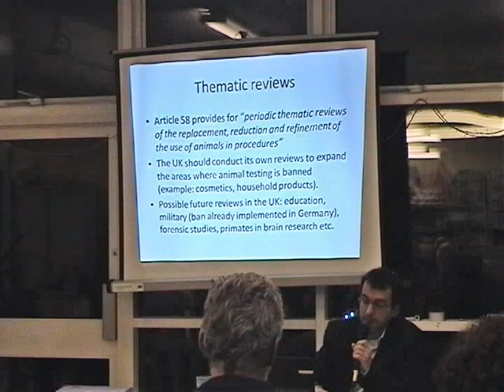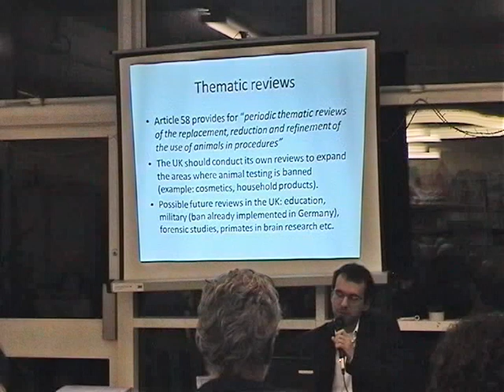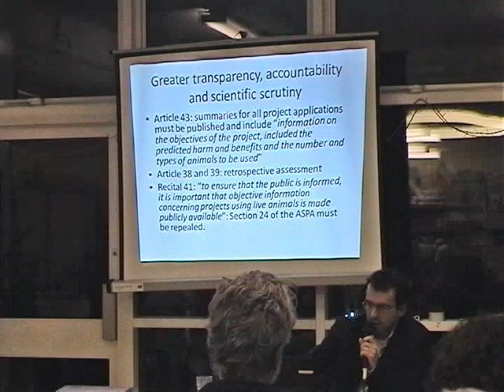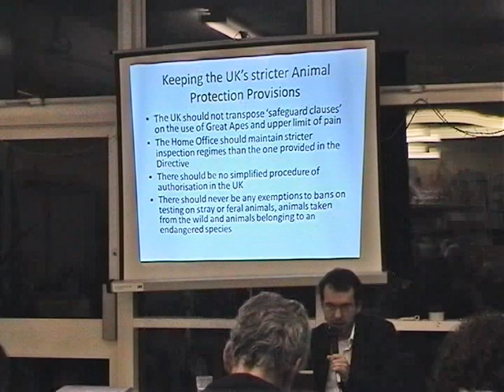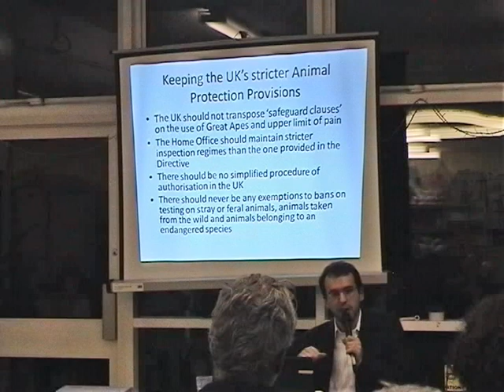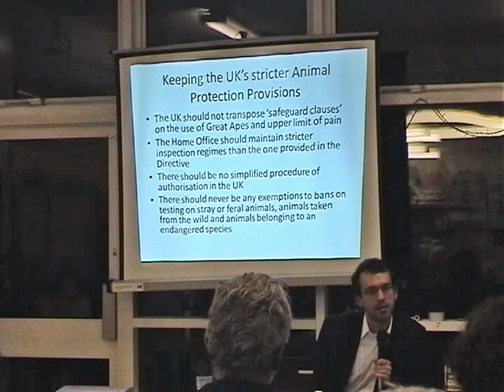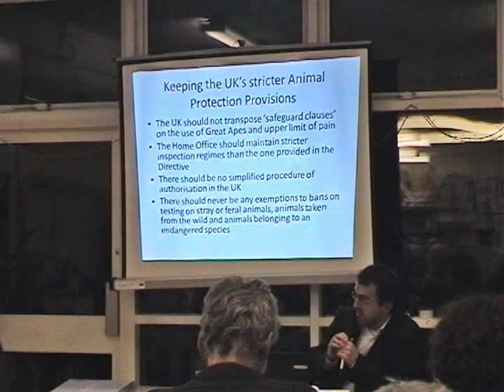The Transposition of the 2010 EU Directive on animal testing - by Helder Constantino pt 3 of 3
In part three Helder Constantino discusses how the new EU Directive will deal with thematic reviews, transparency, accountability, scientific scrutiny of project applications and retrospective assessments.  Lastly, Helder takes a few questions from the audience.